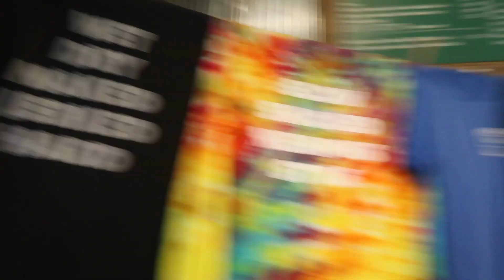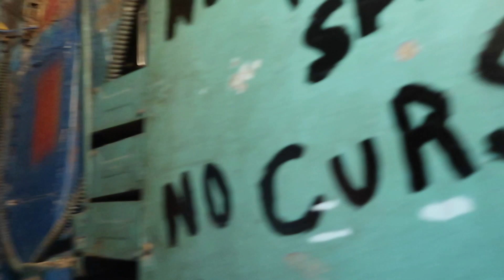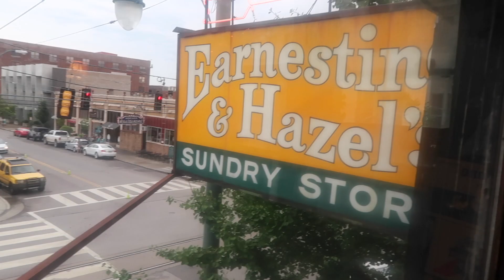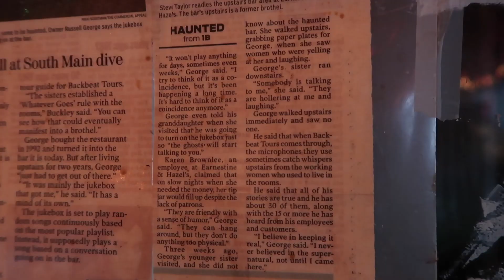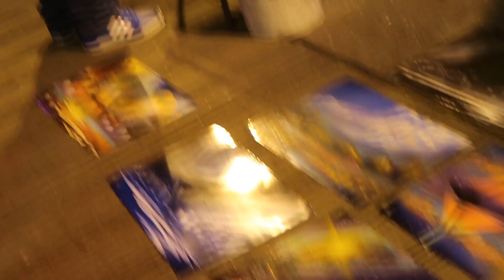FAMOUS HAUNTED BAR IN MEMPHIS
help support the vlogs and keep them going! - you get free stuff too! CTFxC Day 2,968 on 6.16.17